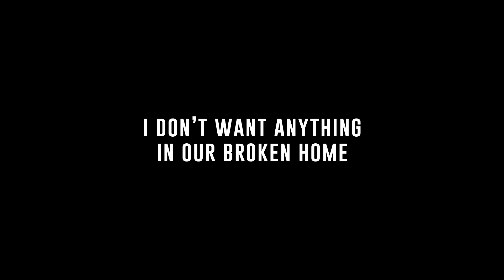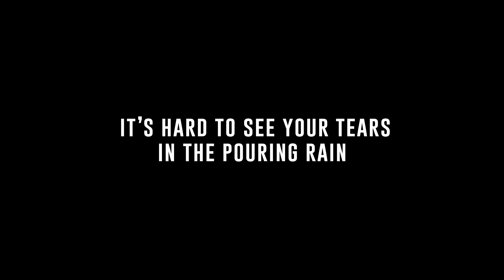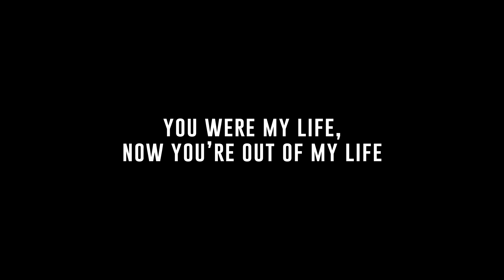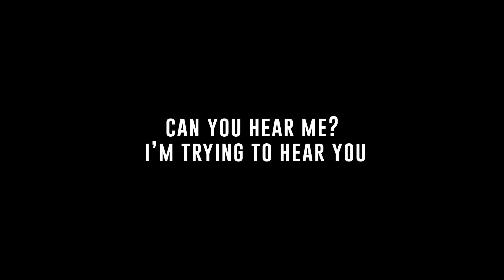Take What You Want [Key -3] - ONE OK ROCK | 5sos | カラオケ | Ambitions | Karaoke Instrumental w/Lyrics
Song: Take What You Want
Artist: ONE OK ROCK
Album: Ambitions